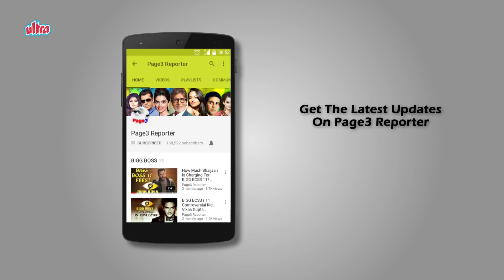Chunky Pandey Used To Dress Like A Girl In Childhood !!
Chunky Pandey revealed that his mother was expecting a girl child while he was born so she used to dress him like a girl till he turned 2.